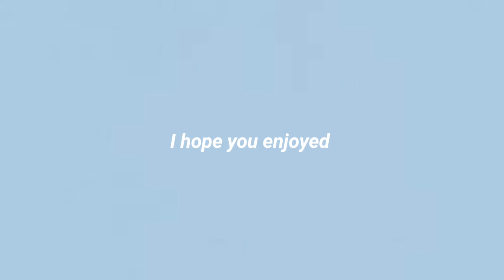PAANO PUMUTI USING 3 PRODUCTS IN JUST 2 WEEKS ( My glow up story )| Shelamae D. Lustre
Hello guys ! Y'all guys are looking for affordable and worth it whitening products , try this 3 products sa tyak na abot na abot ng bulsa nyo .

I know you have been waiting for this and took me so long to upload .